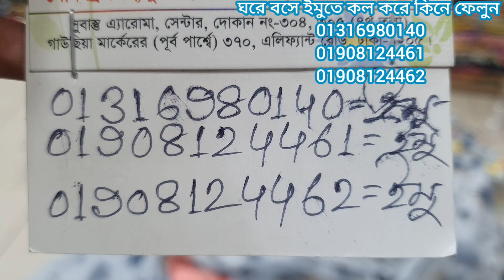অফারটা মিস করবেন না🙃এই প্রথম ৭৫০ রেসিকা সিল্কের অস্থির অস্থির থ্রি পিস কিনুন।only 750tk reshika silk